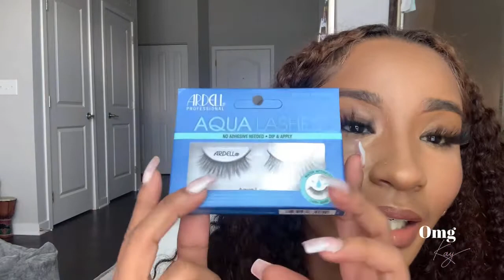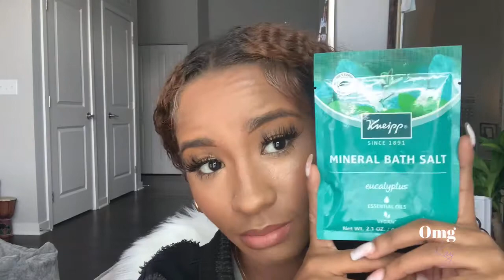ULTA HAUL| GET READY WITH ME| PRODUCT REVIEWS| MORPHE| ELF| KAT VON D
Hello My names Mikayla and I’m an Esthetician. On my channel I will be bringing you everything from skin, lifestyle, and beauty. I love fashion, make-up, and entrepreneurship and I plan on bringing you a wide range of content on a consistent bases. 🤍 While you follow me on this journey feel free to suggest content or ask any questions pertaining to esthetics!

FMOI: @omgkkay
Follow my business on Instagram❕ @Cream.Esthetics